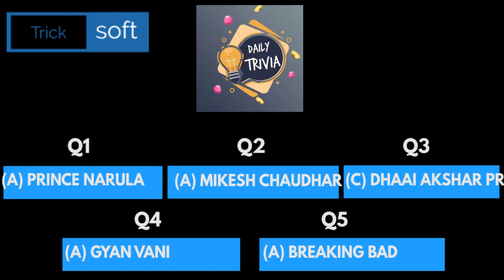Flipkart Daily Trivia Quiz Answers today | 12 June 2021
Flipkart Daily Trivia Quiz Answers today | 12 June 2021 | Daily Trivia Quiz Flipkart Answers